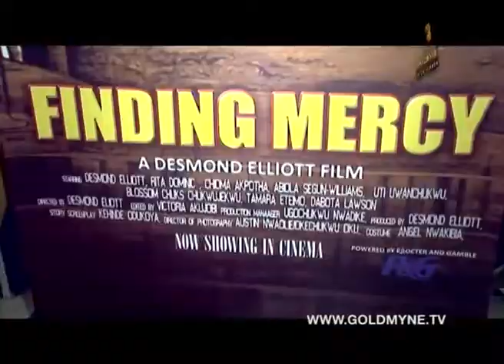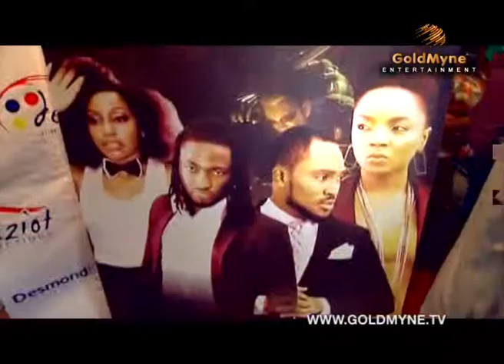Desmond Elliot's "Finding Mercy" Lagos Movie Premiere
The Lagos premiere of the much anticipated movie 'Finding Mercy' took place yesterday November 18th, with much fanfare. The movie which first debuted in Calabar during the AFRIFF film festival had its run in Lagos to an appreciative audience. The red carpet was impressive with several celebrities showing up to grace the occasion. The movie stars Rita Dominic, Chioma Chukwuka, Biola Williams, Uti Nwachukwu, Blossom Chukwujekwu, Dabota Lawson, Tamara Eteimo.

 It was produced & directed by Desmond Elliot.  Main sponsors of the event Proctor & Gamble were well represented both in the movie and at the premiere as they dished out lots of prizes during a Raffle draw that was held and in the goodie bags that guests got to take away after the screening. In all it was a fun night. 'Finding Mercy' is currently screening nationwide. --